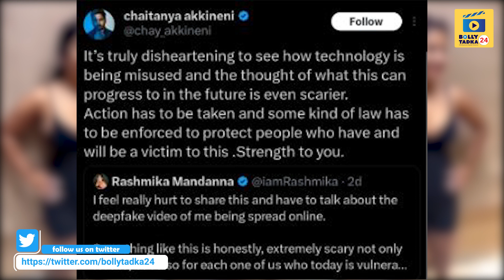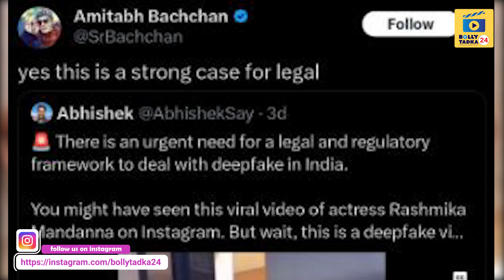Rashmika Mandanna to Katrina Kaif actresses who are victim of deep fake videos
रश्मिका मंदाना से लेकर कैटरीना कैफ तक ऐसी कई अभिनेत्रियां हैं जो ऑनलाइन डीप फेक वीडियो का शिकार हुई हैं। अमिताभ बच्चन, मृणाल ठाकुर आदि जैसे कई अभिनेता/अभिनेत्रियाँ अभिनेत्रियों का समर्थन करने और ऐ डीप फेक वीडियो जनरेटर के विरोध में आगे आए हैं जो इन लोगों के जीवन में तबाही मचा रहा है। ये डीप फेक वीडियो खतरनाक हैं और सामान्य दर्शकों के लिए बिल्कुल वैसे ही दिख सकते हैं।